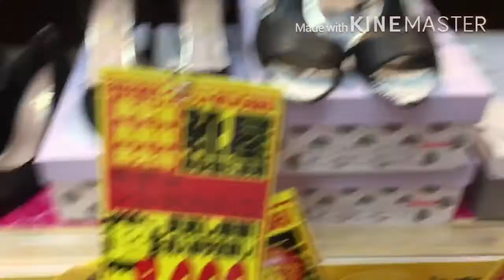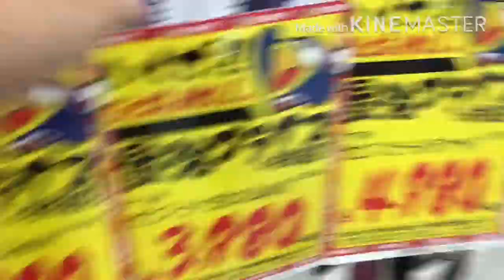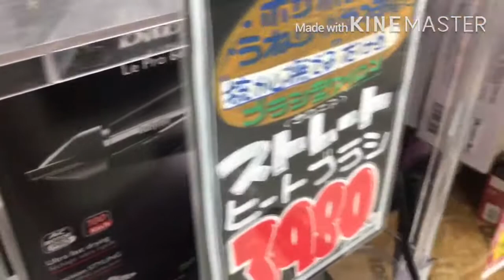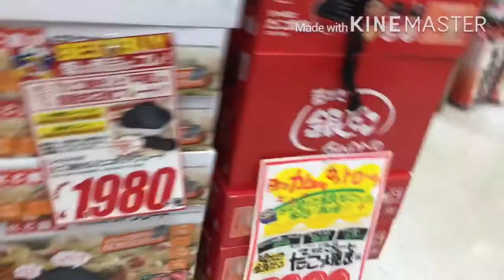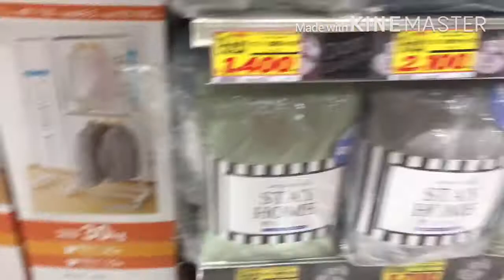Daming sale pera lang wla 😂Don Quijote